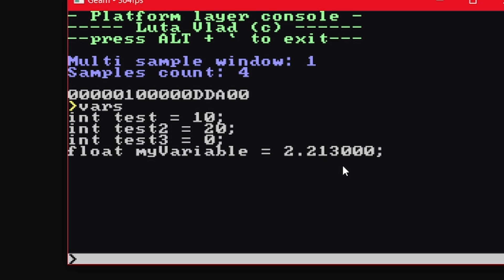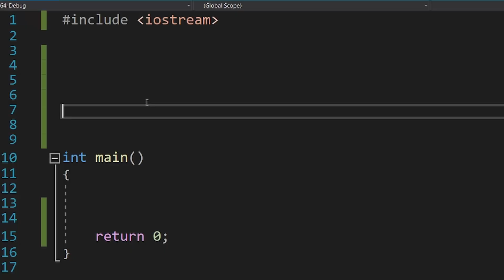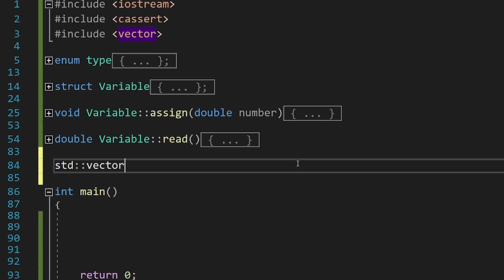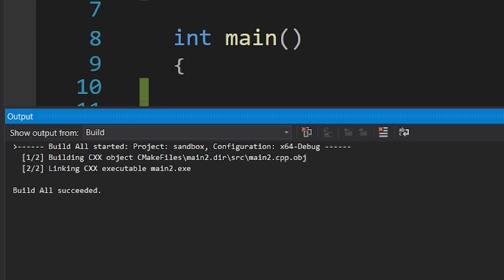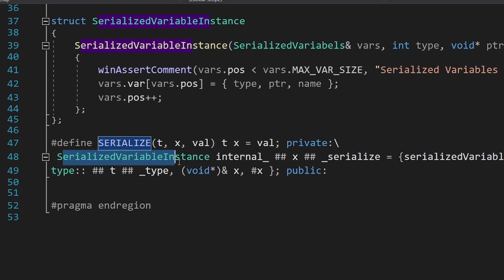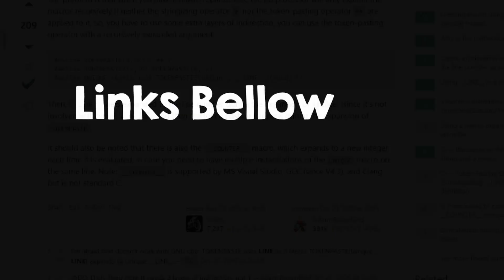Easy C++ Reflection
In this video, I will show you how you can easily achieve reflection in C++.

Evan King - Booty Shake Robot